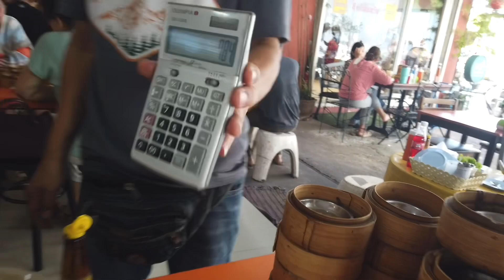ชีพธรรม คำวิเศษณ์ รีวิวอาหารถิ่น เจ๊กบั๊กแต่เตี้ยม ติ่มซำ นักท่องเที่ยส ต้องห้ามพลาด จ.สุราษฎร์ธานี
ชีพธรรม คำวิเศษณ์ เจ๊กบั๊กแต่เตี้ยม ติ่มซำ อาหารเช้า ต้องห้ามพลาด จ.สุราษฎร์ธานี

ถาดละ 20 บาท ราคาเริ่มต้น

Google Maps

เสาร์ 17 มิถุนายน 2566